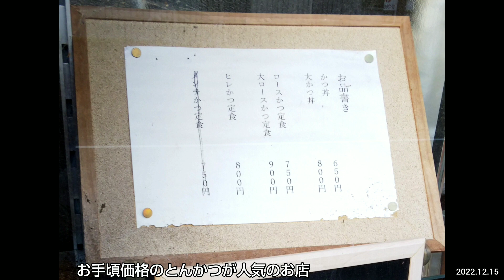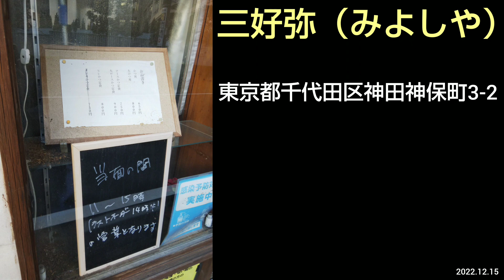【三好弥（みよしや）】かつ丼が650円！専修大学の前のとんかつが名物のレトロな食堂でランチ。神保町駅・九段下駅から徒歩3分（東京グルメ）MIYOSHIYA Tokyo JAPAN GOURMET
店名：三好弥（ミヨシヤ） MIYOSHIYA, Jimbocho TOKYO GOURMET
住所：東京都千代田区神田神保町3-2
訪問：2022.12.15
会計：税込み650円（かつ丼）